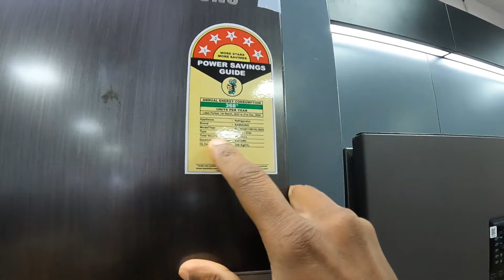Samsung Twin Cooling Refrigerator Kya hai | Electronica Supaul